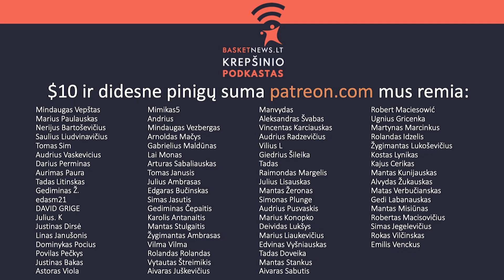Curry MVP galimybės ir Domo mainų vertė | ENBAS Q&A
Rokas Grajauskas ir Mykolas Jankaitis atsako į BasketNews.lt patronų klausimus.

Temos:
– „Neptūnas“ Eurolygoje (0:00);
– apie futbolo Superlygą (3:35);
– apie galimas „Nets“ problemas ir Mike'o Jameso papildymą (08:24);
– ar Stephenas Curry yra geriausias metikas? (20:54);
– mėgstamiausias NBA filmas (26:18);
– prie kurio iš staliukų norėtų prisėsti Rokas su Mykolu? (27:48);
– „Making The Case“ apie 8 galimus „the goat“ žaidėjus (34:34);
– kaip Rokas pastebi nežinomus gerus žaidėjus? (37:23);
– „Hawks“ algų kepurė (40:09);
– kuris lietuvis žaidžia šiemet geriausią sezoną? (42:40);
– labiausiai neįvertintas lygos žaidėjas (47:05);
– apie „Bulls“ kritusią formą po mainų (50:36);
– Žydrūnas Ilgauskas pervertintas ar neįvertintas? (56:53);
– trūkumai „Pacers“ ekipoje ir Sabonio persistengimas (58:50);
– ar Rokas sugalvojo frazę: „Graikas-nesveikas“?(1:10:57);
– kada norite pamatyti „Lakers“ ir „Clippers“ dvikovą? (1:13:04);
– kuri komanda gali iššauti atkrintamosiose? (1:15:48).

Norite daugiau tokio turinio? Tapkite mūsų patronais